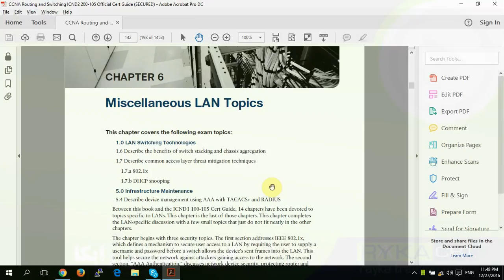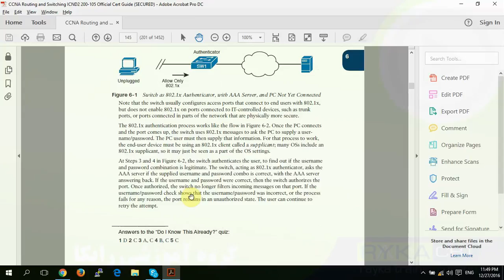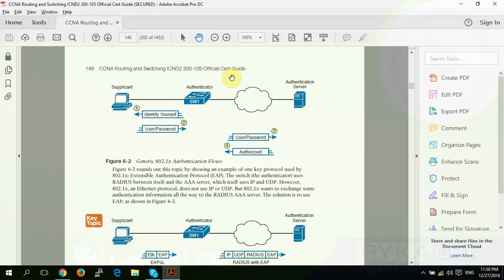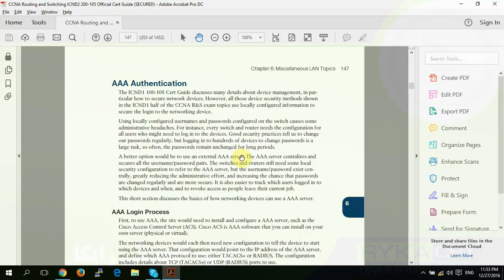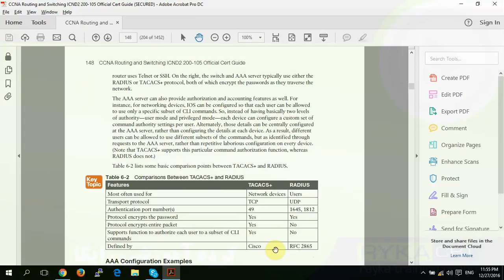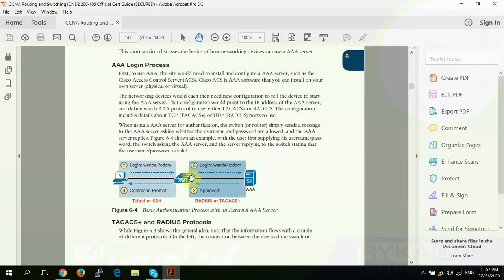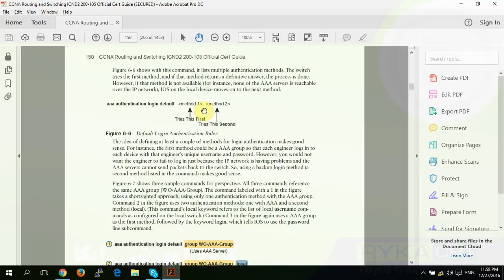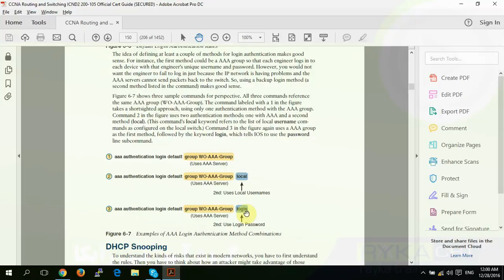CCNA R&S 200-125_16. dot1x_AAA